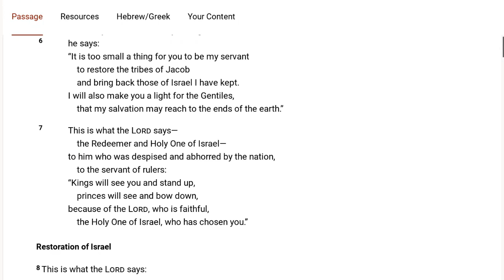Isaiah 49 short